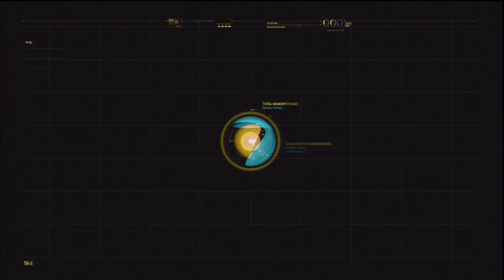Black Ops 2 Veteran Playthrough Part 16 | Second Chance Strike Force Mission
Part 16 of my playthrough series of Black Ops 2!